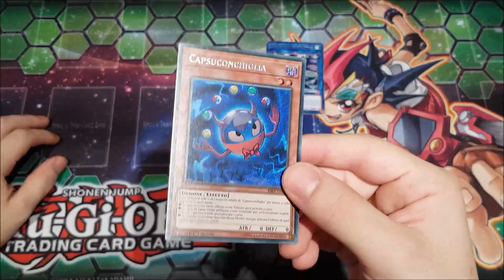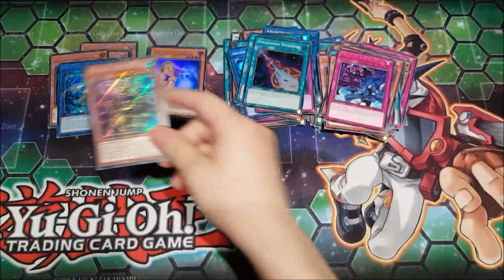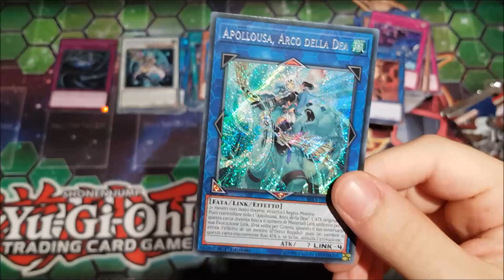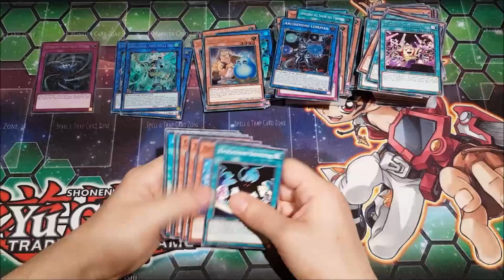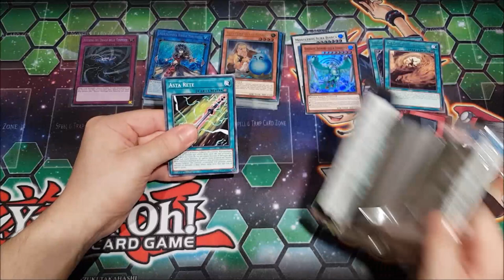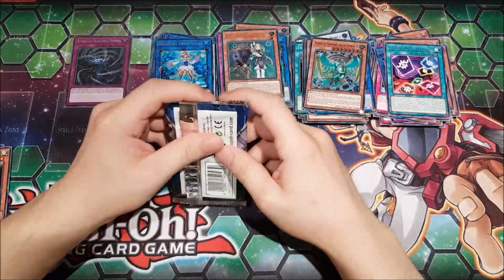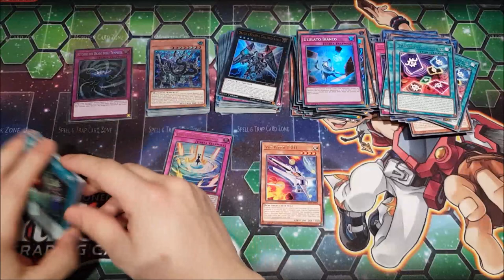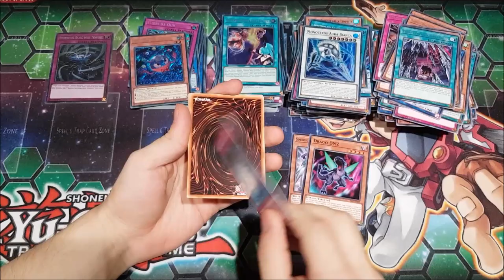Yu-Gi-Oh! Rising Rampage 2 Cases Opening 24 Booster Boxes 576 Packs Part 1 Prismatic Rare Pulled